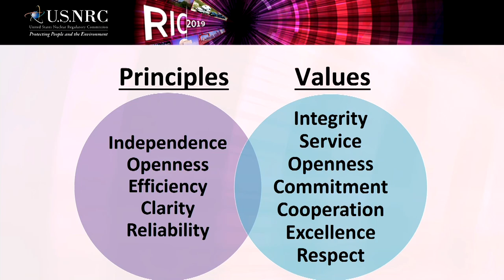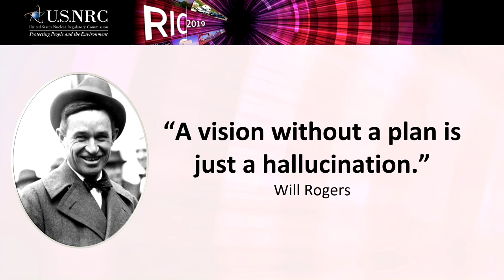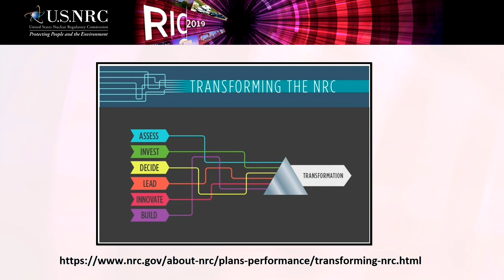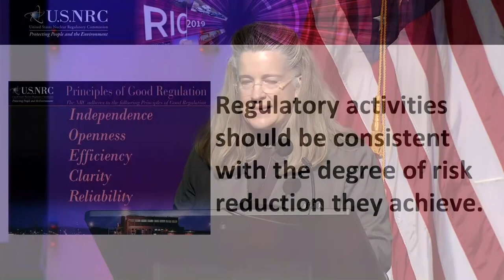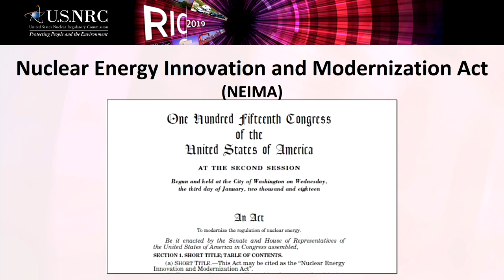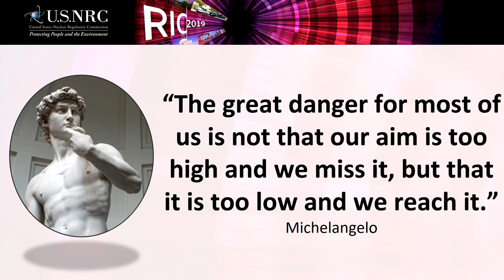NRCRIC 2019 Commissioner Plenary Session - March 13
This video has second day of the 31st NRC annual Regulatory Information Conference Commissioner Plenary Session that include:
Commissioner Plenary Introduction: Ho K. Nieh, Director, NRR, NRC

Remarks by NRC Commissioner Annie Caputo (2:26)

Commissioner Plenary Introduction by Ray Furstenau, Director, RES, NRC (32:05)

Commissioner David A Wright Plenary Session,"People, Teams, and Rules Matter: A Small Town Approach to Transforming the NRC" (34:24)